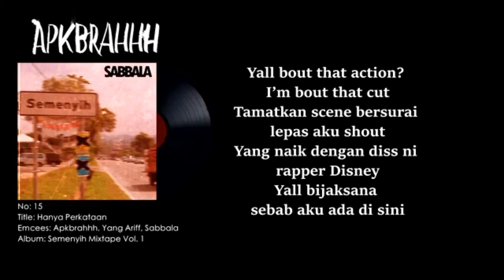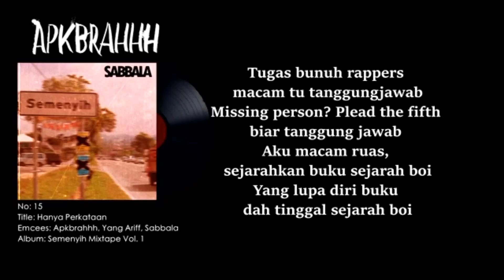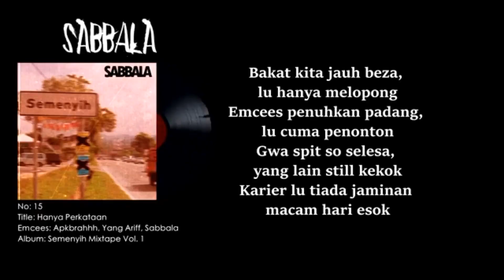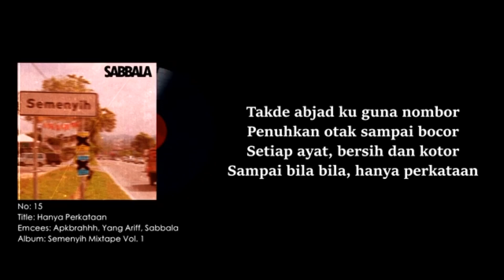LOKOYBEDAH01 - Hanya Perkataan [VERSE APKBRAHHH] | Sabbala ft. Yang Ariff & APKBRAHHH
Session : LOKOYBEDAH
Topic : Hanya Perkataan [APKBRAHHH]
By : LOKOY BROS